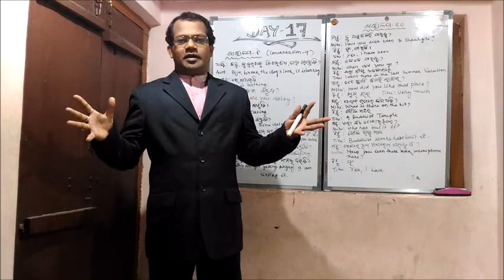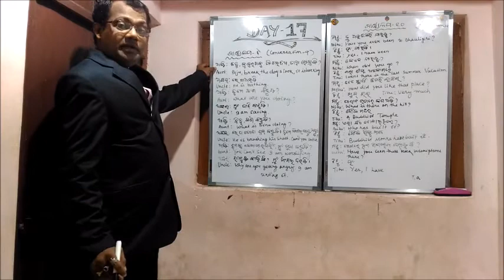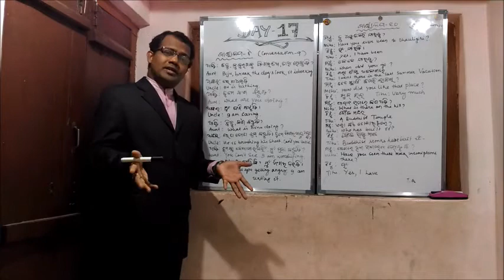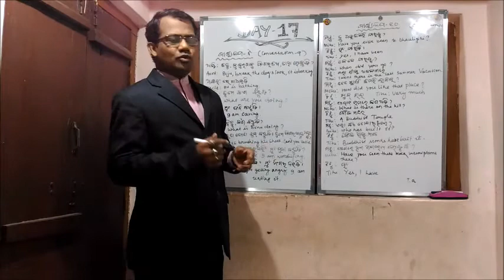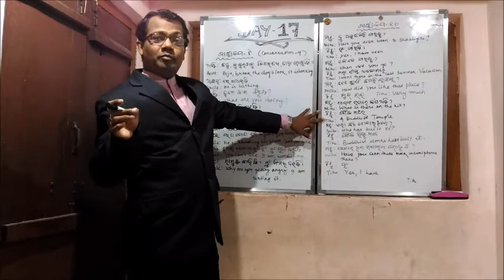DAY 17 SPOKEN ENGLISH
DAY 17 SPOKEN ENGLISH OUT OF 35 DAYS SPOKEN ENGLISH CHALLENGE.